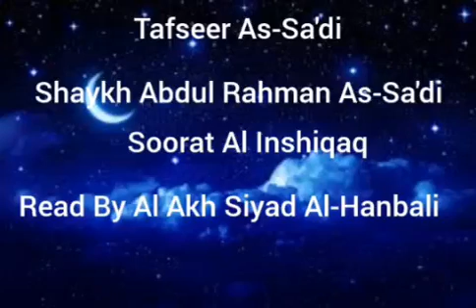Tafseer As-Sa'di - Soorat Al Inshiqaq - Read By Al Akh Siyad Al-Hanbali